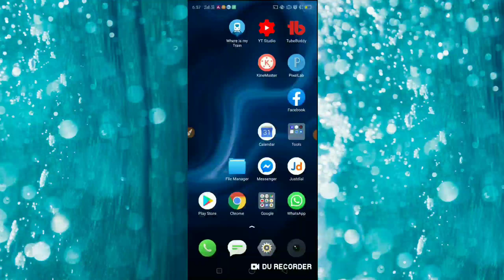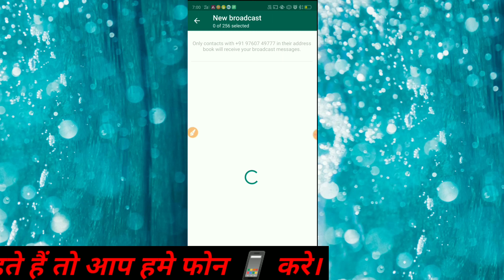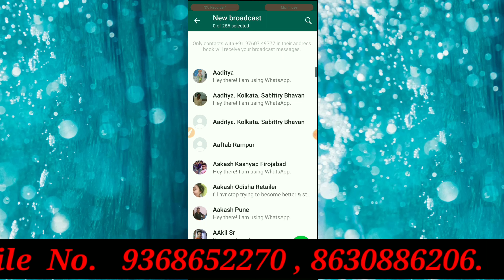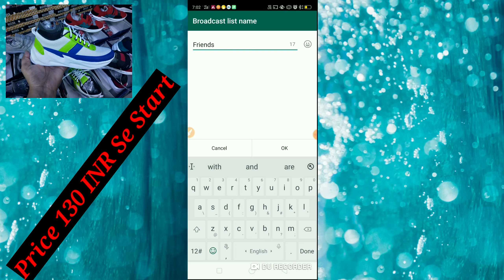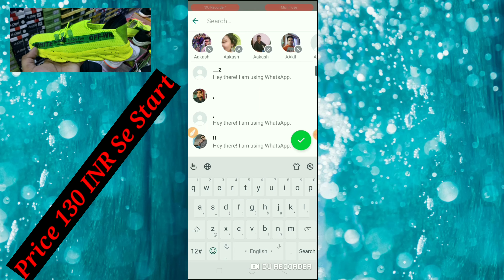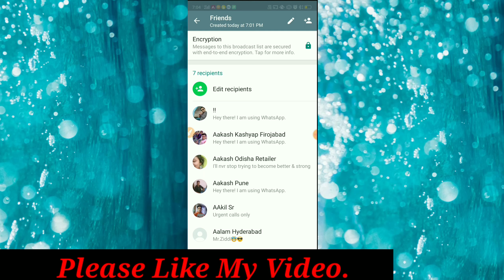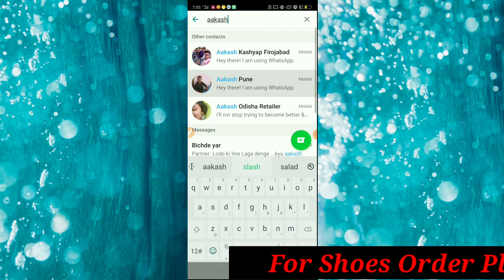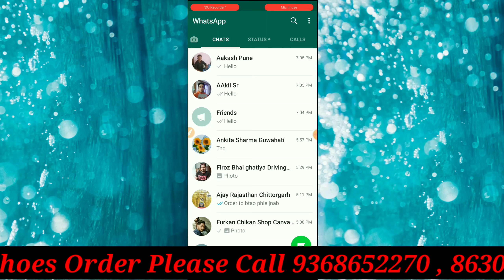Broadcast Kya Hai? Whatsapp Broadcast Kaise Use Kare – जानिए Whatsapp Broadcast Ke Fayde हिंदी में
Broadcast use kre bhut mja aayega
Please watch this video and grow your business
KACHORA
ACHNERA
KIRAOLI
Watsapp
broadcast in whatsapp
broadcast in whatsapp means
broadcast in whatsapp web
broadcast in whatsapp business
broadcast in whatsapp iphone
broadcast in whatsapp message
broadcast list in whatsapp
new broadcast in whatsapp
new broadcast in whatsapp means
broadcast list in whatsapp means
broadcast msg in whatsapp
broadcast message in whatsapp means
broadcast group in whatsapp means
broadcast feature in whatsapp
broadcast message in whatsapp not delivered
broadcast option in whatsapp
broadcast list in whatsapp web
how broadcast in whatsapp works
broadcast limit in whatsapp
broadcast list in whatsapp android
broadcast message in whatsapp business
broadcast in whatsapp android
broadcast whatsapp adalah
broadcast whatsapp api
broadcast whatsapp all contacts
broadcast whatsapp app
broadcast message whatsapp android
broadcast application whatsapp
about broadcast in whatsapp
broadcast limit in whatsapp business
broadcast list in whatsapp business
broadcast di whatsapp bisnis
block broadcast in whatsapp
benefits of broadcast in whatsapp
block broadcast messages in whatsapp
broadcast whatsapp bedeutung
broadcast whatsapp blockieren
broadcast whatsapp bild
broadcast bei whatsapp
broadcast bei whatsapp kommt nicht an
broadcast bericht whatsapp
broadcast bei whatsapp erstellen
broadcast bei whatsapp was ist das
broadcast whatsapp contact list
broadcast whatsapp contacts
broadcast list whatsapp como funciona
broadcast message whatsapp contacts
broadcast check whatsapp
broadcast channel in whatsapp
create broadcast list in whatsapp web
broadcast whatsapp cos'è
broadcast whatsapp como funciona
broadcast whatsapp desktop
broadcast whatsapp di iphone
broadcast whatsapp dengan php
broadcast list whatsapp desktop
broadcast message whatsapp desktop
broadcast list whatsapp doesn't work
how does broadcast in whatsapp work
broadcast message delete in whatsapp
broadcast whatsapp da pc
broadcast whatsapp dibatasi
broadcast whatsapp deutsch
broadcast whatsapp datenschutz
broadcast whatsapp dengan imacros
broadcast whatsapp definition
broadcast whatsapp dauer
broadcast en whatsapp
broadcast whatsapp erstellen
broadcast whatsapp erklärung
broadcast whatsapp ein haken
broadcast whatsapp español
broadcast liste whatsapp erstellen
was ist ein broadcast in whatsapp
broadcast whatsapp from pc
broadcast from whatsapp web
broadcast function whatsapp
broadcast for whatsapp
broadcast feature whatsapp
how to find broadcast in whatsapp
new broadcast feature in whatsapp
function of new broadcast in whatsapp
broadcast in whatsapp group
broadcast whatsapp games
broadcast message whatsapp group
broadcast only whatsapp group
broadcast whatsapp geht nicht
broadcast whatsapp gruppe
broadcast whatsapp how many contacts
broadcast meaning in whatsapp in hindi
new broadcast in whatsapp in hindi
whatsapp broadcast in hindi
how to broadcast in whatsapp
how to broadcast in whatsapp web
how to broadcast in whatsapp iphone
how to broadcast in whatsapp group
how to broadcast in whatsapp business
new broadcast in whatsapp means in hindi
how to do broadcast in whatsapp
how to create broadcast in whatsapp
how to create broadcast in whatsapp web
how to add broadcast in whatsapp
how to delete broadcast in whatsapp
how to make broadcast in whatsapp
broadcast message in whatsapp ios
broadcast group whatsapp iphone
broadcast list whatsapp ios
what is broadcast in whatsapp
what is new broadcast in whatsapp
broadcast on whatsapp iphone
broadcast on whatsapp business
broadcast on whatsapp meaning
broadcast only whatsapp
broadcast option in whatsapp web
use of broadcast in whatsapp
broadcast whatsapp pc
broadcast list whatsapp pc
broadcast problem in whatsapp
broadcast text whatsapp
the broadcast in whatsapp
broadcast in whatsapp use
broadcast via whatsapp
broadcast via whatsapp web
broadcast via whatsapp iphone
broadcast vs group in whatsapp
broadcast list vs group in whatsapp
whatsapp broadcast list api
whatsapp business api broadcast
whatsapp api send broadcast message
whatsapp broadcast list all contacts
whatsapp broadcast application
whatsapp broadcast message from app
broadcast liste whatsapp apple
whatsapp business app broadcast
whatsapp desktop app broadcast
broadcast whatsapp was ist das
broadcast app for whatsapp
What is the difference between broadcast list and group in WhatsApp?
How do you know if a message is broadcast on WhatsApp?
How do I create a broadcast list on WhatsApp?
How do I find my broadcast list on WhatsApp?
whatsapp broadcast limit
whatsapp broadcast problem
whatsapp broadcast desktop
how to find broadcast list in whatsapp
whatsapp broadcast to unknown number
how to know if a message is broadcast on whatsapp
whatsapp broadcast software